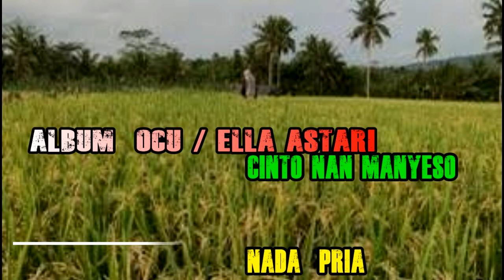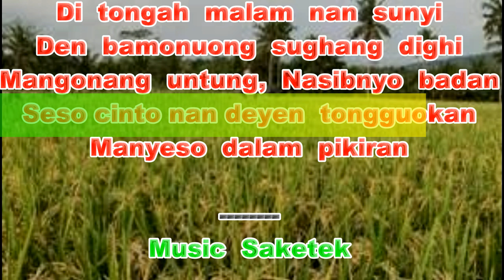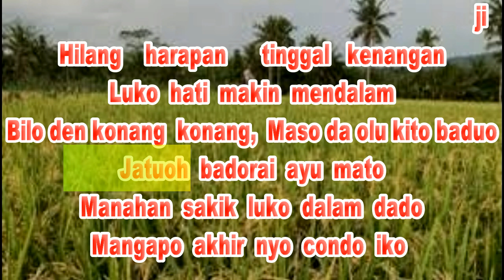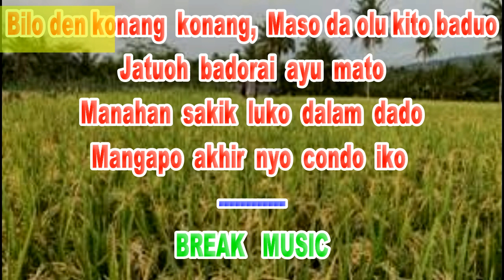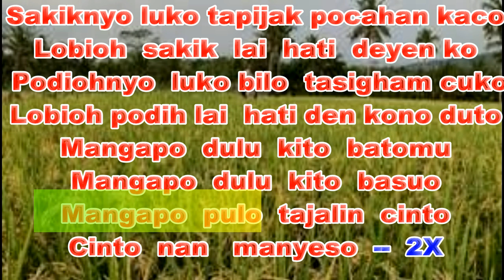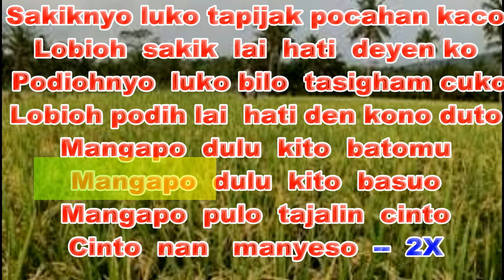CINTO NAN MANYESO ELLA ASTARI NADA PRIA [Karaoke]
pasta BT7
Artist : Ella Astari
Title : Cinto Nan Manyeso
Songwriter : Yus Tapung
Studio : Dimensi
Video : Aseng Albanjari
VCD : Arif Record
©️ ASTAR 2009

LIRIK
Di tongah malam nan sunyi
Den bamonuongsughang dighi
Mangonang untung, Nasibnyo badan
Seso cinto nan deyen tongguokan
Manyeso dalam pikiran

Ocu nan deyen sayangi,Kini malupokan jonji
Hilang harapan tinggal kenangan
Luko hati makin mendalam
Bilo den konang-konang,maso daolu kito baduo

Jatuoh badorai ayu mato,
Manahan sakik luko dalam dado
Mangapo akhir nyo condo iko

Ref
Sakiknyo luko tapijak pocahan kaco
Lobioh sakik lai hati deyenko
 Podiohnyo luko bilo tasigham cuko
Lobioh podih lai hati den kono duto

Mangapo dulu kito batomu
Mangapo dulu kito basuo
Mangapo pulo tajalin cinto
Cinto nan manyeso akhr 2x

Ref